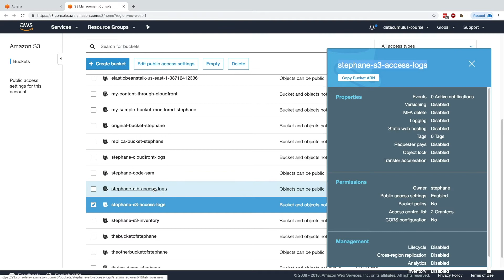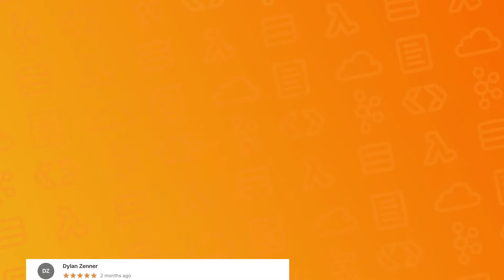Ultimate AWS Certified SysOps Administrator Course: 95% OFF at $12.99, 30-day 100% $ Back Guarantee!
⭐⭐⭐⭐⭐ LIMITED-TIME SALE: Enroll in the course for only $12.99, which is 95% off compared to the $199 initial price (comes with a 30-day 100% money-back guarantee)

Course Description:

★★★★★ #1 Best Selling AWS Certified SysOps Administrator Associate Course! Welcome to the most RECENT & COMPLETE course, authored by Stephane Maarek, the best-selling AWS Instructor on Udemy, with over 9 AWS certifications, 20 best-selling courses on AWS, and an AWS Heroes community member! I've already taught 1,000,000+ students and received 300,000+ reviews! You are in good hands!

I guarantee that this is THE most thorough AWS Certified SysOps Administrator Associate course available ANYWHERE on the market - or you can get your money back. This is the highest-rated course, with over 8,000+ ratings, for an average of 4.7 out of 5! I've decided it's time for students to properly learn how to be an AWS SysOps Administrator Associate.

Intermediate course: It's recommended to hold the AWS Certified Solutions Architect Associate & the AWS Certified Developer Associate certifications first! This course is packed with practical knowledge, explained in a logical order, instead of a laundry list of random services!

Do you have what it takes to complete this 20+ hours comprehensive AWS Certified SysOps Administrator Associate course and earn your next AWS Certification? I'll see you in the course!

What will you learn in this course? OVER 30 SERVICES WITH A SYSOPS PERSPECTIVE!

EC2 For SysOps: Placement Groups, Shutdown Behavior, Troubleshooting, AMI, CloudWatch Metrics
SSM - Systems Manager: Manage EC2 at Scale, Automation, Run Command, Secure Shell, Parameter Store
High Availability and Scalability: ELB Load Balancers (SysOps), Auto Scaling (SysOps), CloudWatch Metrics
Elastic Beanstalk for SysOps
CloudFormation for SysOps: including cfn-init scripts
EBS & EFS: Operations, Troubleshooting, CloudWatch metrics, RAID
S3 in depth: ALL you need to know about S3: MFA, Default Encryption, Policies, Access Logs, Athena, Glacier, CloudFront, Snowball, Storage Gateway, and more
Databases: RDS, Aurora & ElastiCache - Security, Backup, Snapshots, Performance, Metrics, Troubleshooting, Scalability
Monitoring, Audit & Performance: CloudWatch, CloudTrail, Config
AWS Account Management: Health, Organizations, Billing and Cost Monitoring and Control
Security and Compliance: over 10 services
Route 53: Practical hands-on guide to using Route 53 in the real world
VPC: Complete guide to building fully operational and ready VPC
Get ready to PASS your AWS Certified SysOps Administrator Associate exam with FLYING COLORS
Learn REAL-WORLD skills through the hands-on lectures